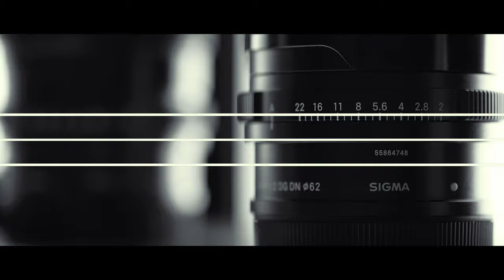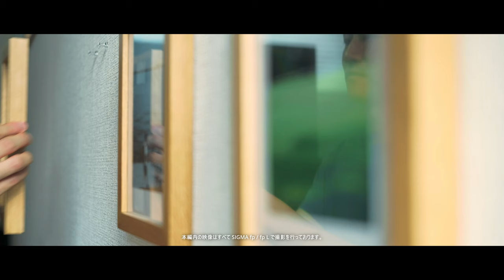光とレンズ 3つのプロダクト・ラインについて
FPS24さんにSIGMAの3つのプロダクトラインについて語っていただきました。